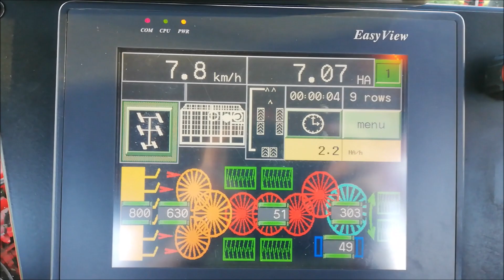Sugar beet harvest 2021, Vervaet BE625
First year living with Vervaet Beet Eater 625, in Finland!